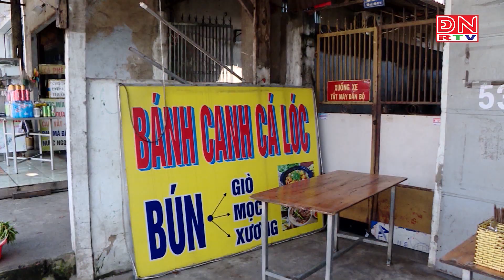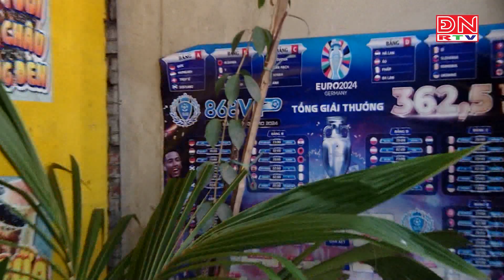Chấn chỉnh tình hình quảng cáo tại TP.Biên Hòa